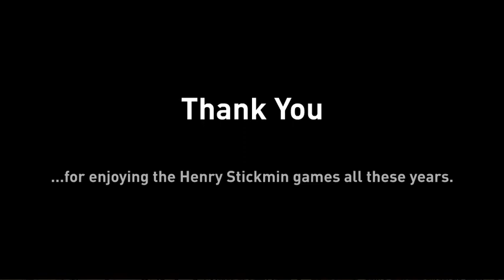?????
Just as you all have enjoyed watching me play these games; I have truly enjoyed playing them for everyone and for myself! Sometime soon, we will hit 100 subs, and if time proves right, even more in the years to come! Thank you all for supporting me thus far; and I hope you continue to enjoy me as much as we have enjoyed these games!

(I rediscovered this as I was going through collecting the bios LOL)